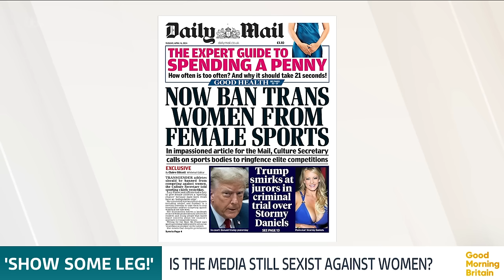Is the Media Still Sexist? Hannah Waddingham's Response To Photographer Asking Her To Show Some Leg!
Olivier Awards presenter Hannah Waddingham has made headlines for hitting back at a photographer who appears to have asked her to 'show some leg!' during the red carpet of the event.

Reality star Aisleyne Horgan-Wallace and former Chair of Women in Journalism, Eleanor Mills, debate whether or not this incident is evidence that the media is still sexist.